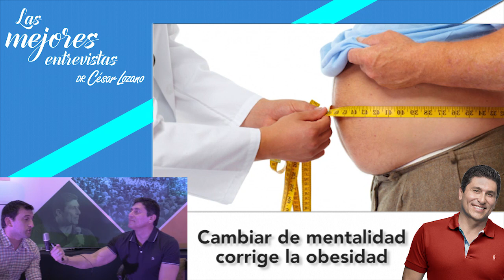"3 tips para bajar de peso con tu mente" Entrevista con Federico Barolin - Dr. César Lozano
En esta entrevista con Fernando Barolin te comparto 3 estrategias mentales que te ayudarán a bajar de peso.